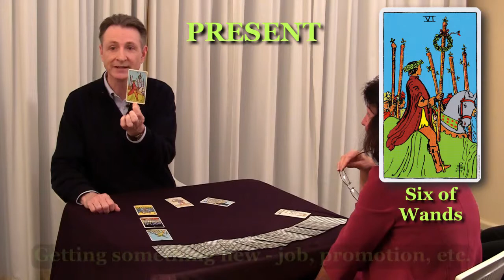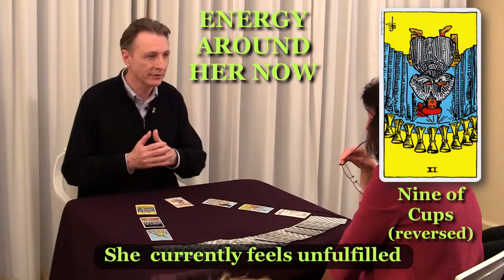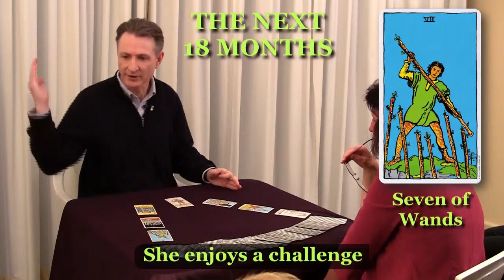Tarot reading demonstration 1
Paul Fenton-Smith demonstrates the reading process by giving a tarot reading. This simple Seven Card layout, given at a public talk, answers a client's career question. to learn more.